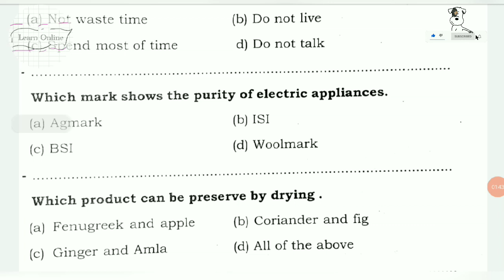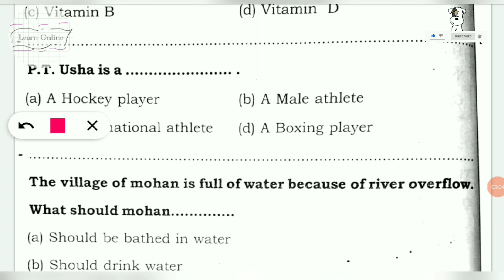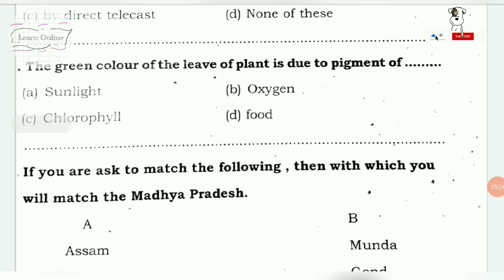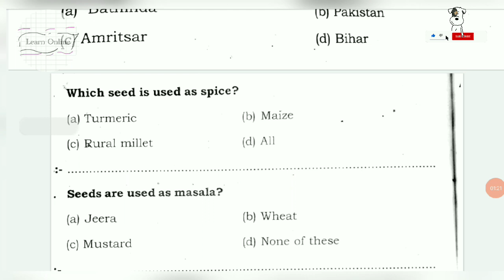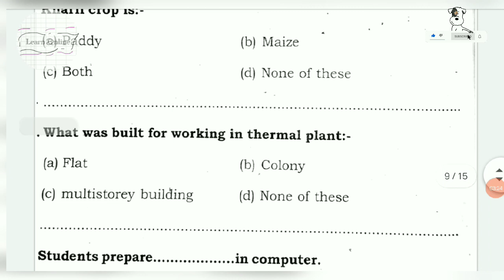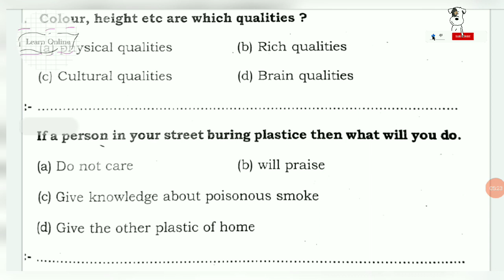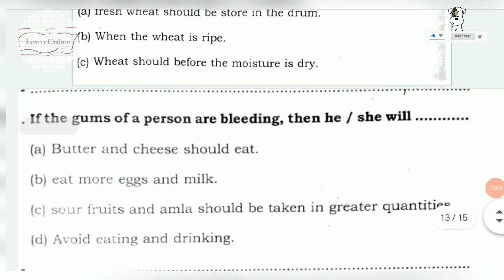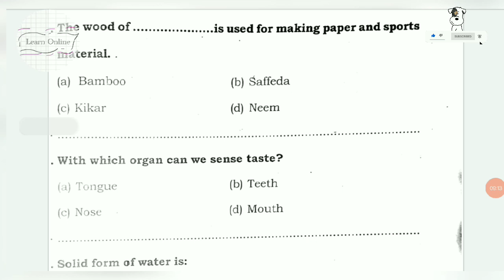PSEB|CLASS 5th|ENVIRONMENT STUDIES[E.V.S.]|TICK THE CORRECT(M.C.Q)[PART1] PSEB 2021